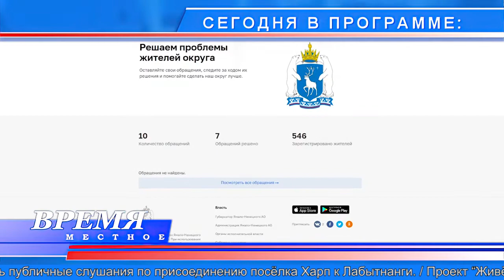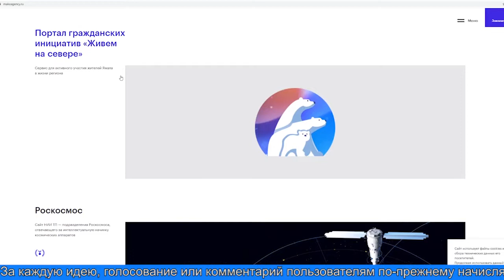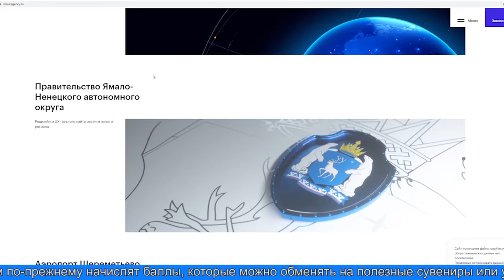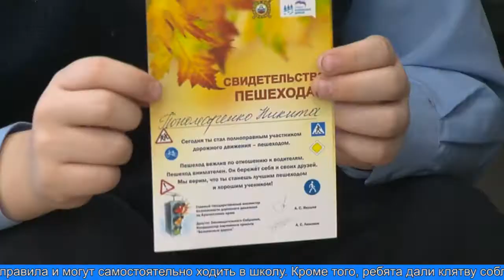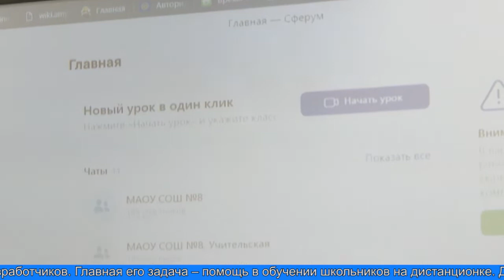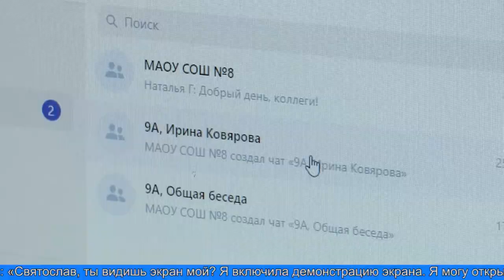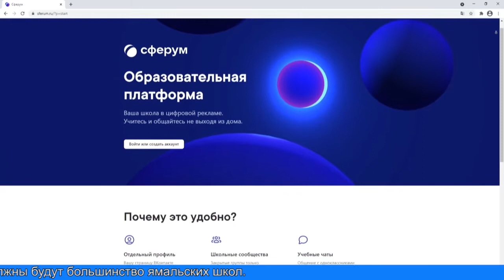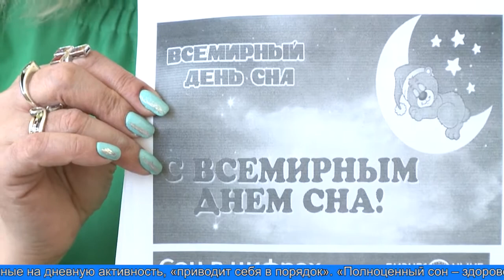«ВРЕМЯ МЕСТНОЕ» 19.03.2021 г.